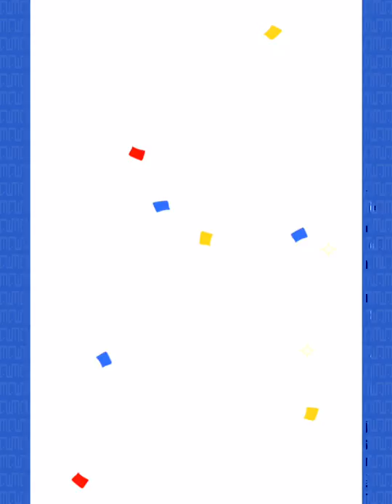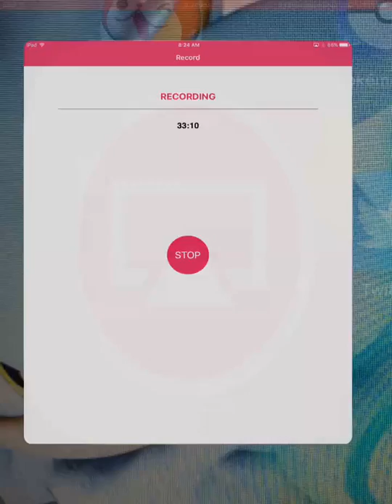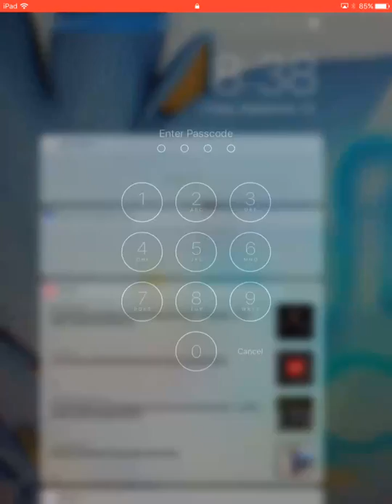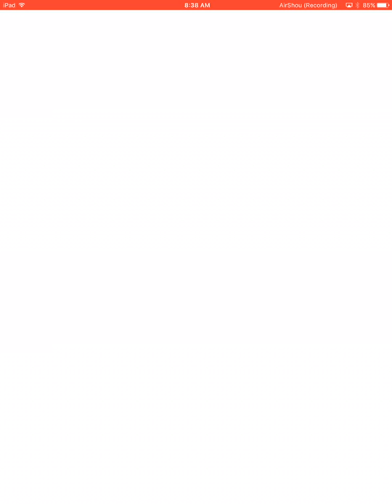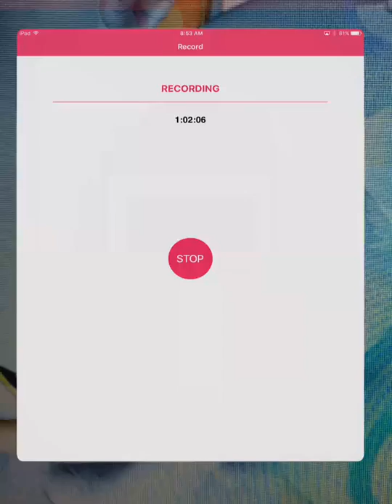Yo kai Watch Wibble Wobble New Maps Part 1: San Fantastico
In this episode we go through a part of San Fantastico in an hour long special to celebrate Yo kai Watch 2. All rights to this game are reserved this game belongs to Nintendo. :)
Note: Sorry if the video looks strange skipping parts of the video might make the video glitch out a bit. I've been having trouble with Airshou, so that might be why. Sorry for the inconvenience. :(